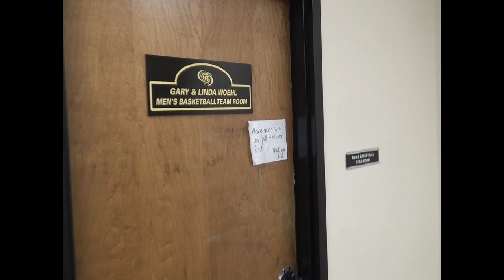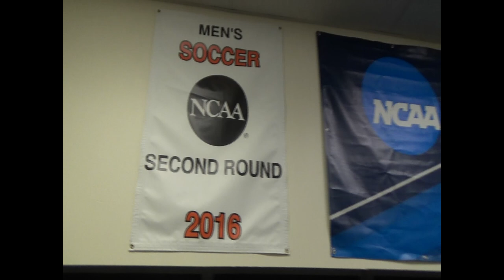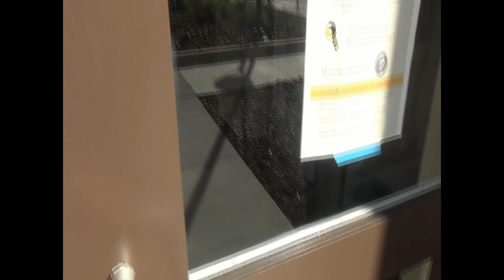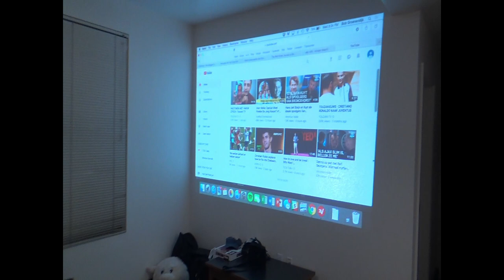Around & About #9 - Wouter Verstraaten & Bob Groenendijk - University of the Pacific - Slamstox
Slamstox soccer players Wouter & Bob show you around the most amazing University of the Pacific campus. They show you their locker room, student-athlete gym and cruise around the campus to show you what it offers!